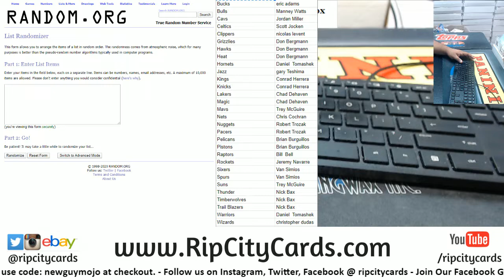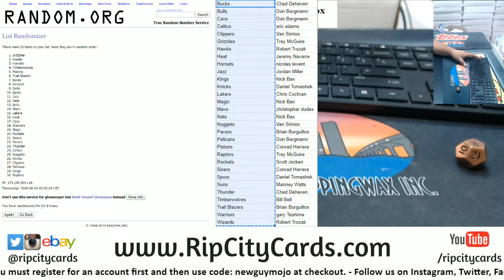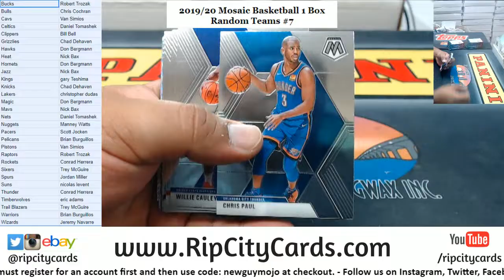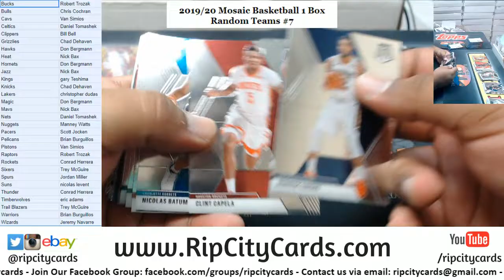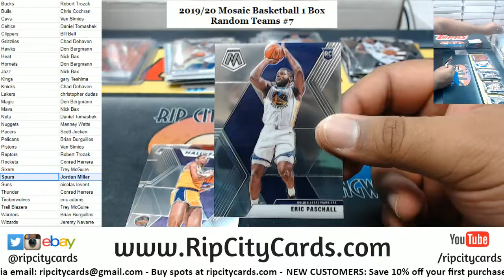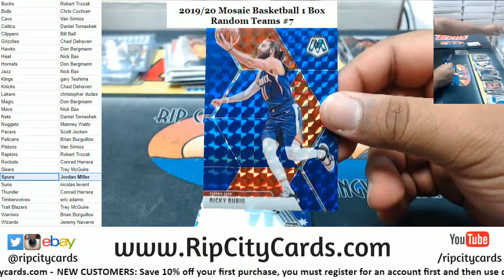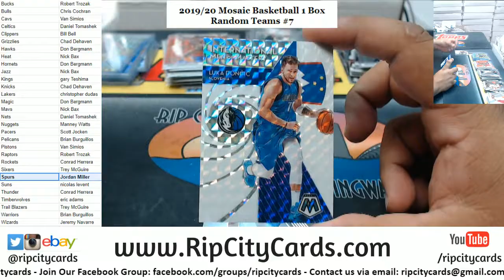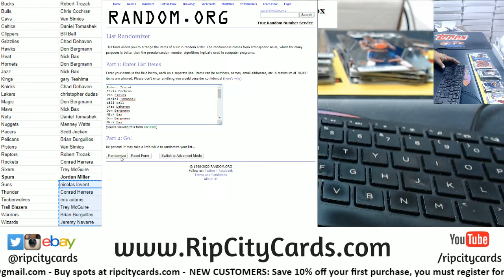2019 20 Mosaic Basketball 1 Box Random Teams #7